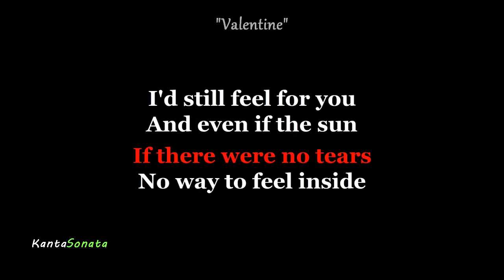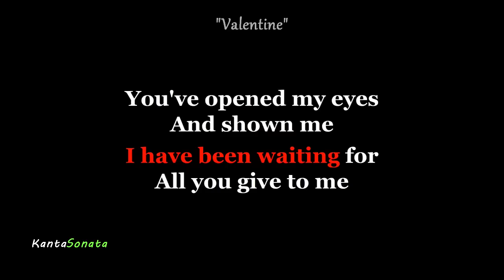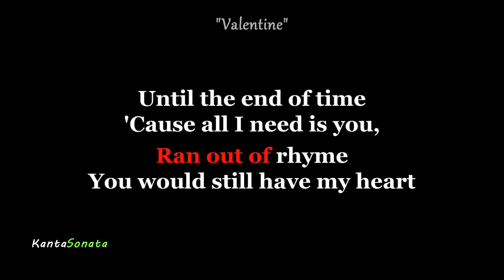Valentine - Martina McBride | (Karaoke Version)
Karaoke Created by Kanta Sonata
Originally Performed/Artist by  - Martina McBride

Feel free to use  this KARAOKE MINUS ONE  for your  Live Cover Performance  in YouTube, But please don't forget to credit me. Proper credits is all I ask. Thank you so much for your Support